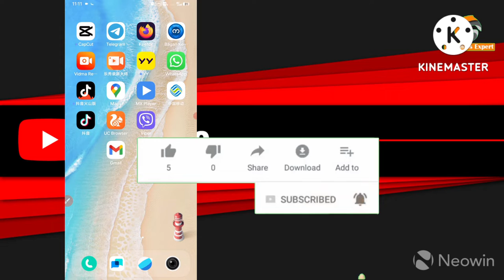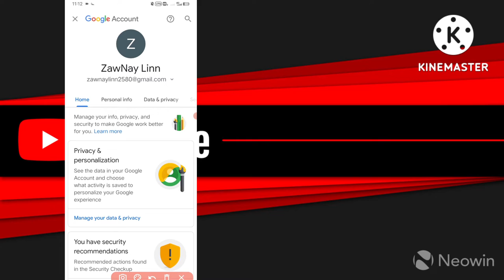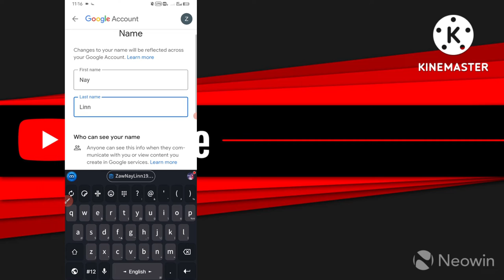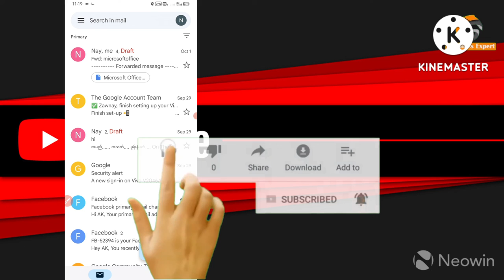how to change gmail username, Gmail username ဘယ်လို ပြောင်းမလဲ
hello dear my friengs

well come to Arakan vlog.

မဂ်လာပါ Nay linn Arakan Vlog မှကြိုဆိုပါတယ်။

ကျနော်ဒီနေ့ gmail username chane နည်းလေးကိုမျှဝေပေးထားပါတယ်။

video လေးကိုအဆုံးထိကြည့်ပေးတဲ့အတွက်လည်းကျေးဇူးတင်ပါတယ်ခင်ဗျာ။

သာယာပျော်ရွှင်ဖွယ်ကောင်းသောမနက်ဖြန်တိုင်းကိုပိုင်ဆိုင်နိုင်ပါစေ.